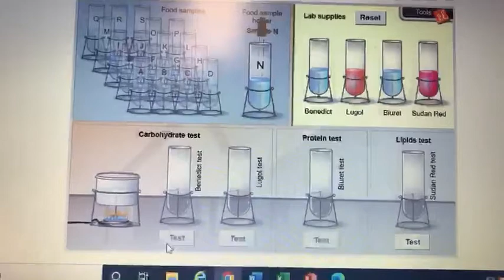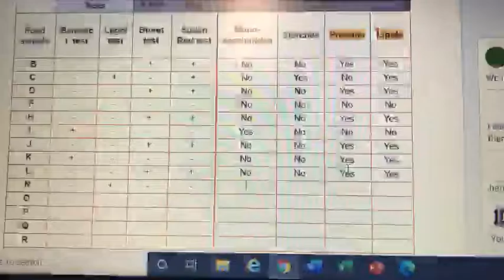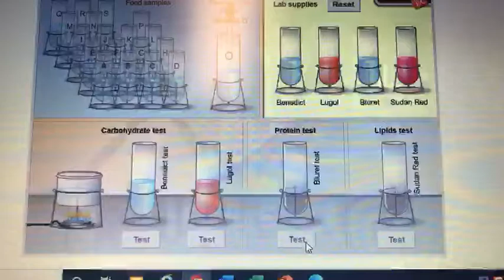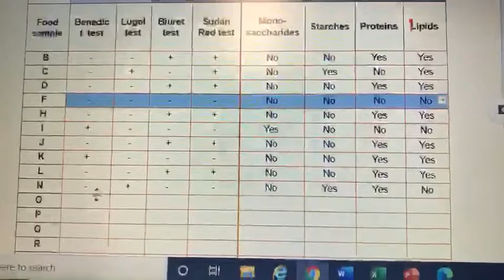(Asmr pov) you’re finishing a pointless biology assignment while your dad plays guitar behind you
Also you’re sipping on iced fruit juice your mom made and your sister is somewhere else eating chips